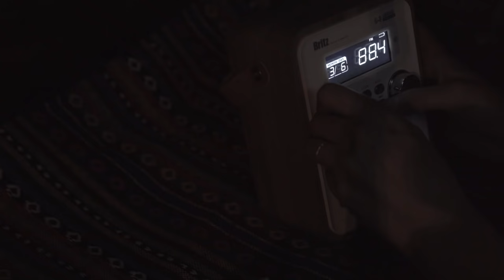비 내리는날 캠핑장에서 ㅣ 우중캠핑 ㅣ솔로캠핑 ㅣ가을캠핑 ㅣcamping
안녕하세요. 캠핑한잔입니다.
강원도 홍천으로 솔로캠핑을 다녀왔습니다.

🚩장소: 개암벌용소관광농원 C3

🚩캠핑용품
      텐            트 : 안나한330 + 멀티가드
      테    이    블 : 살반 메쉬테이블
      워터캐리어 : 릿지몽키 10L
      밀 크 박 스  : 하이브로우
      렌            턴 : 발뮤다 더 렌턴 블랙
                             루미에르9 시그널렌턴
                             골제로
      스    토    브 : 가스웨어 원버너플레이트
                             빈체레 원버너거치대

긴 영상이지만.. 저의 솔로캠핑 즐겁게 봐주시면 감사하겠습니다

다음에 더 좋은 영상으로 다시 찾아뵙겠습니다

*화질을 최고화질로 설정하시면 더욱 깨끗한 화면으로 시청 가능합니다 *